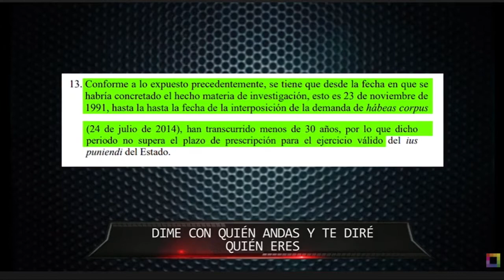¿Castillo que dice de Bermejo?, ¿Lo menciona, lo dice, lo esputa?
Qué opinan…?  🤷

Derechos de autor/Fuente: Combutters  - willax
Conductor: Edward Phillip Alexander Butters Rivadeneira

Título del video:
Combutters - MAY 19 - 1/4 | Willax

Fecha del video:
19  de mayo. 2021